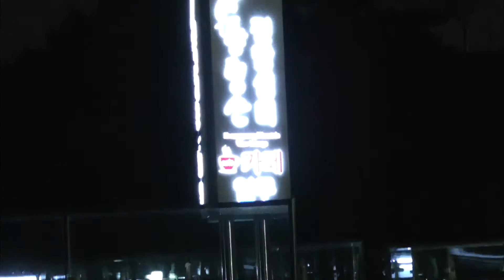부산 황령산 올라오길 잘 했습니다. 멋진 풍경 서면에서 광안대교까지 부산 시내가 한눈에 보인다. 황작가 자동차 롤러코스터의 시작 토크쇼 4편 [20141117]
[20141117] 부산 황령산 올라오길 잘 했습니다. 멋진 풍경 서면에서 광안대교까지 부산 시내가 한눈에 보인다. 황작가 자동차 롤러코스터의 시작 토크쇼 4편  유신, 황작가, 지카PD - 아프리카TV, 팝콘TV, 사자TV, 유신쇼, 뉴커, 뉴스커뮤니티